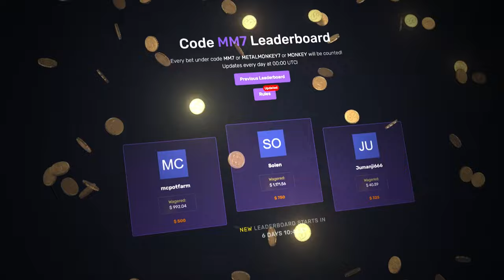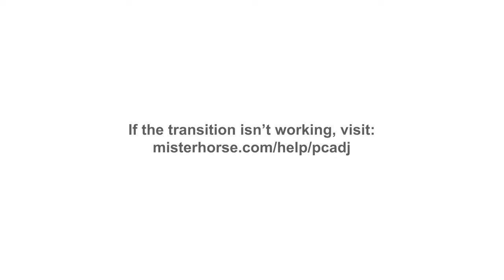I did a 1000$ BONUS BUY ON MUERTOS again!